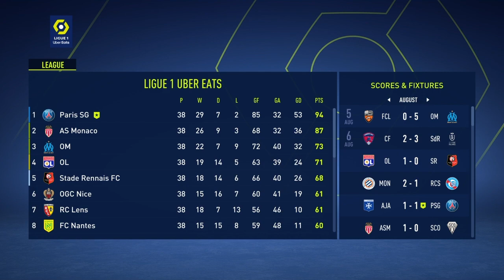THE END! 😱 - Fifa 23 PSG Career Mode | PART 3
In which we try to win the Treble and give Messi the send off he deserves.